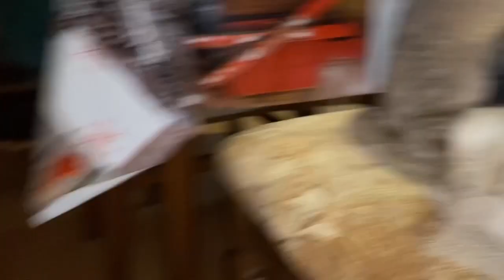who is he?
who is he? hari ini Fancy and Cimi check up ke dokter hewan dan sebelum pergi saya share video mereka di rumah ,dokter hewan memeriksa dan mereka berdua di berikan tablet anti bakteri ,mereka sangat baik untuk kesehatan ,dan kami bertemu anjing yang sangat cantik tetapi dia adalah anjing berjenis kelamin laki laki tetapi seperti perempuan sangat cantik matanya dan facenya